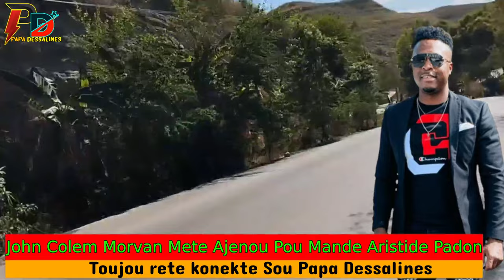John Colem Morvan Mete Ajenou Nan Pye Jean Bertrand Aristide Pou Mande Padon Tout Moun Sezi